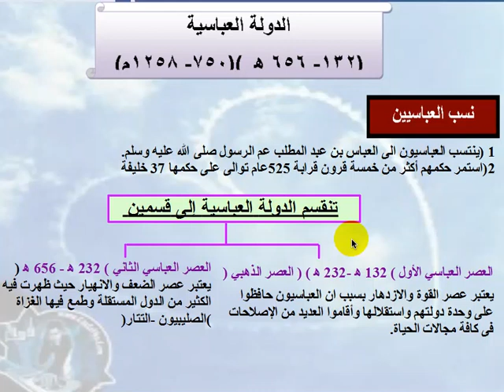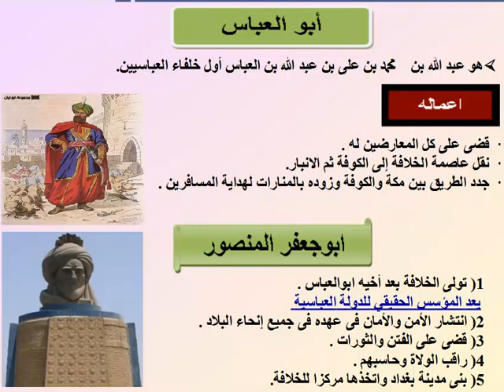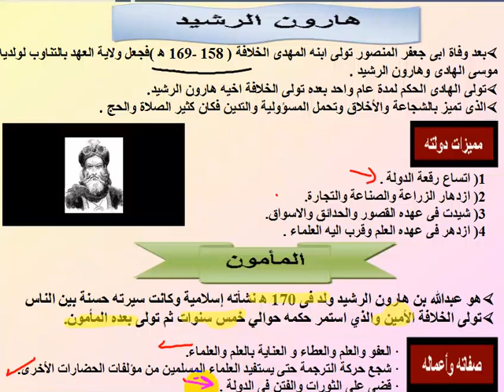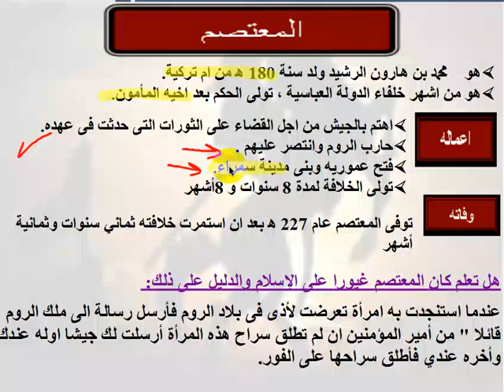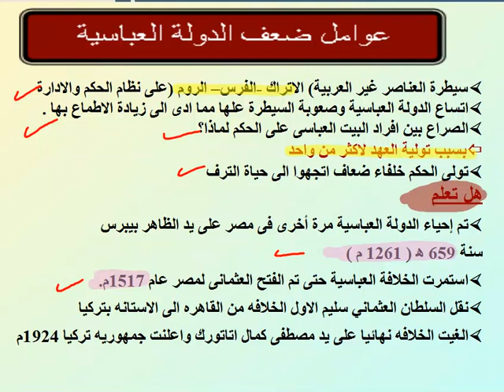الدوله العباسيه2 ع تاريخ